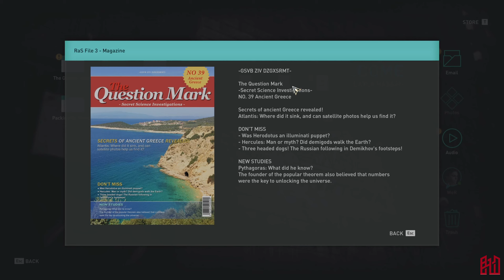OSTRVO ANDROS I SUSRET SA BRATOM !! - Assassin's Creed: Odyssey #18 [Srpski Gameplay]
Assassin's Creed: Odyssey (2018) / Srpski gameplay / [2k-60FPS]
Lupite LAJK KOMENTARIŠITE I PRETPLATITE SE za jos ovakvih videa i klikni ZVONCE da ne propustiš sledeći video!!!